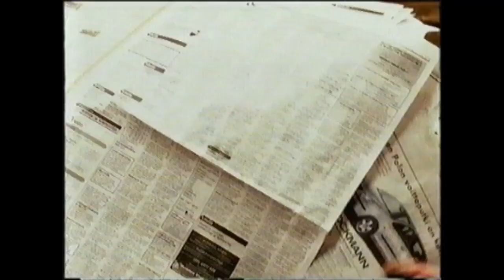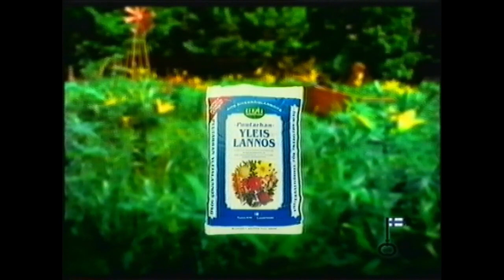MTV3 jatkuu -tunnari + mainoksia vuodelta 2003 5/5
Viimeinen satsi MTV3 mainoksia: Tupla Shots, Kari "kaikkien janoisten sankari" Grandi mainos, Garnier aurinkovoide, Jättis jäätelö, Fanipala "se vie koko käden" mainos, HK makkara, Suomirokkia 8 CD, toimitusjohtajan vedenkeittomainos (valintatalo), suolakeksi TUC, VO5 shampoo, Philips parranajokone, Rovaniemen matkamainos, Volvo S60 ja V70, Kemira yleislannos ja Digestive keksi.